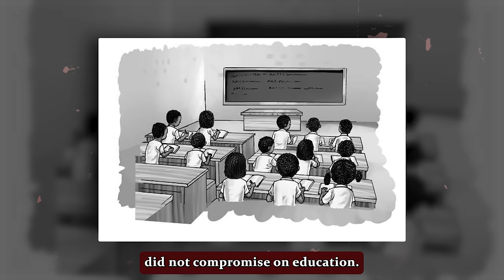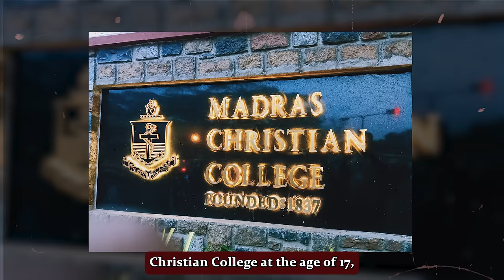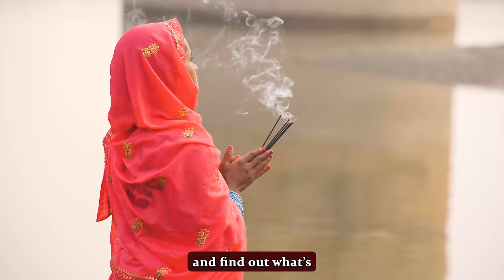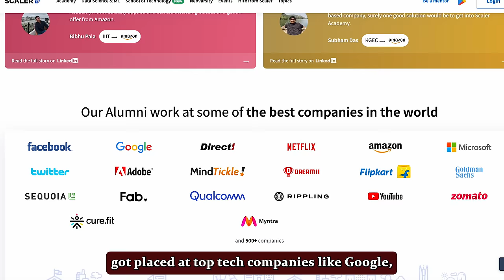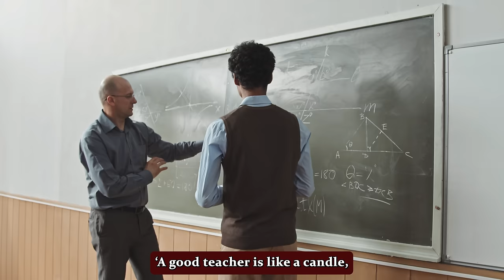Dr.Radhakrishnan - Why his Birthday is being celebrated as Teacher’s Day?| Keerthi History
For a great career in Software Development, learn the right skills with SCALER. Check out:

Dr.Radhakrishnan
His birthday is being celebrated as Teacher’s Day in India. But why? What did he do so great? Bharat has seen countless numbers of teachers since ancient time. So why particularly Dr.Radhakrishnan? What was he teaching so great that his birthday is being celebrated as Teacher’s Day?